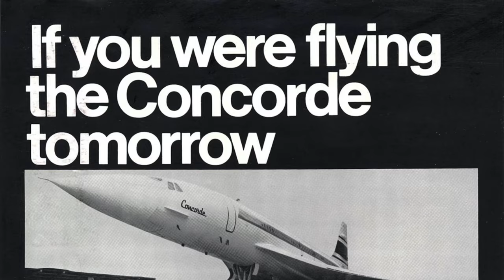HISTORY OF ROLEX GMT MASTER II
THIS IS A VIDEO THAT TALKS ABOUT THE ORIGIN OF ROLEX GMT MASTER II ALONG WITH ALL THE CHANGES IN DESIGN, MATERIALS AND TECHNOLOGY THAT HAVE TAKEN PLACE IN THE LAST 60 YEARS OR SO